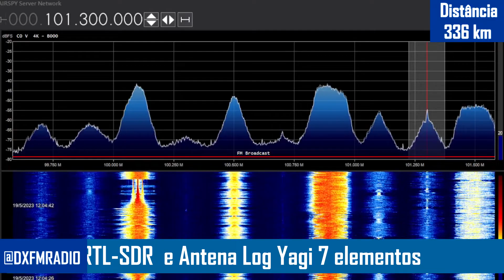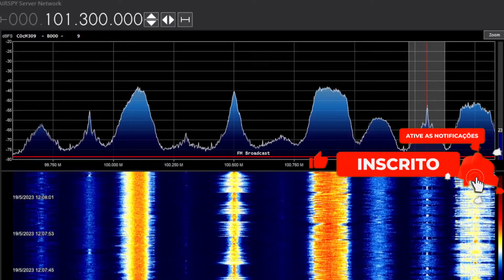Rádio Copas Verdes FM - 101.3 MHz - Prudentópolis/PR | DX FM RÁDIO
Rádio Copas Verdes FM - 101.3 MHz - Prudentópolis/PR | DX FM RÁDIO. Recepção realizada no dia 19/05/2023. Foi utilizada antena Log Yagi de 7 elementos e receptor RTL-SDR. Sinal recebido cidade de Rancho Queimado/SC. A distância entre as cidades é de 336 km.

Capítulos:

00:00 Introdução
00:13 Escuta DX
03:26 Finalização